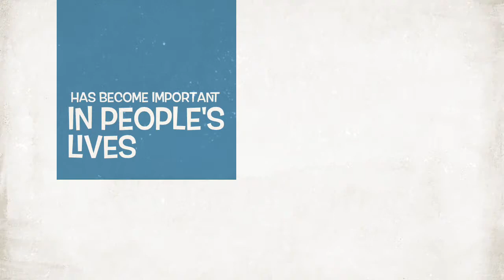Introduction to Treysian Studios (Alternate Version)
The other less actiony version.